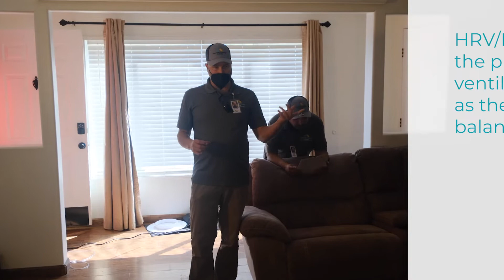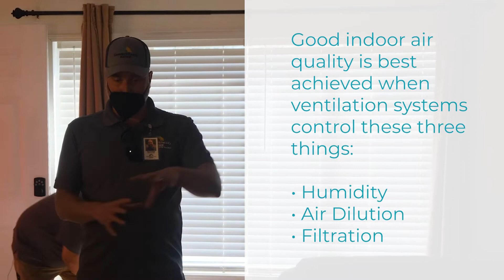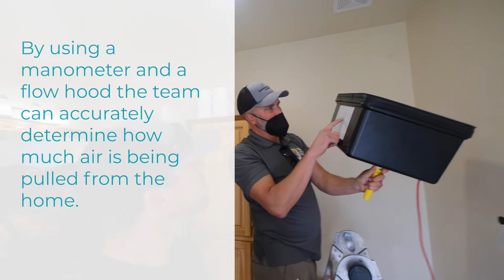Indoor Air Quality: Calculating and Testing Ventilation Systems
Build tight, ventilate right.  Taking into consideration a home’s ventilation needs can often be overlooked.  Management of indoor air quality starts with correct calculations and continues with properly installed ventilation systems.  From bath fans to recovery ventilators, this video shows some insight in a day’s training in developing the skills needed to ventilate right, every time.

Comfort Ready Home is funded by Bonneville Power Administration and Northwest Utilities.